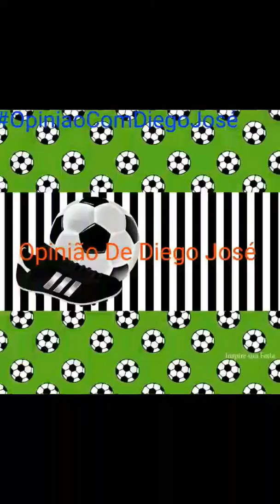Íntegra Opinião De Diego José 03/04/17